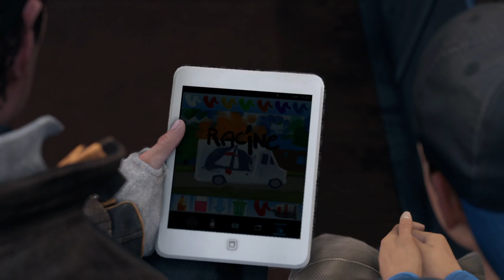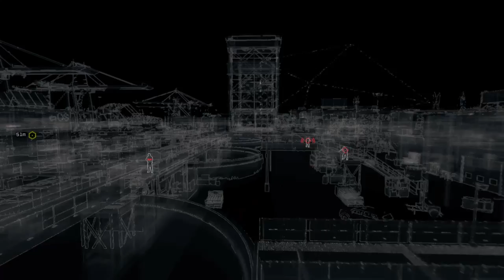WATCH_DOGS - PART 4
WELCOME TO THE BLAKOUT EXPERIENCE

You want a different way to view how video games are played, then you have entered along the right journey to enjoy them.

Watch Dogs is an action-adventure game, played from a third-person view. The player controls hacker Aiden Pearce, who uses his smartphone to control trains and traffic lights, infiltrate security systems, jam cell phones, access pedestrians' private information, and empty their bank accounts. System hacking involves the solving of puzzles. The game is set in a fictionalized version of Chicago ("Windy City"), an open world environment which permits free-roaming. It has a day-night cycle and dynamic weather system, which changes the behavior of non-player characters (NPCs). For melee combat, Pearce has an extensible truncheon; other combat uses handguns, shotguns, sniper rifles, machine guns, and grenade launchers. There is a slow motion option for gunplay, and the player can use proximity IEDs, grenades, and electronic lures. Lethal and non-lethal mission approaches can be enacted.